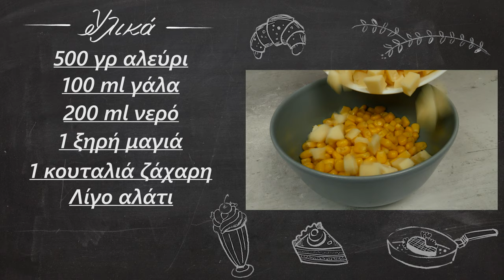Ξεχωριστά και τραγανά κασεροπιτάκια | Foodaholics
Ξεχωριστά και τραγανά κασεροπιτάκια | Ksexwrista kai tragana kaseropitakia | Foodaholics

 Συστατικά:

500 γρ αλεύρι
 100 ml γάλα
 200 ml νερό
 1 ξηρή μαγιά
 1 κουταλιά ζάχαρη
 Λίγο αλάτι
 100 γρ κίτρινο τυρί
 100 γρ καλαμπόκι

  500 g of flour
  100 ml of milk
  200 ml of water
  1 dry yeast
  1 tbsp
  A pinch of salt
  100 grams of yellow cheese
  100 grams of corn